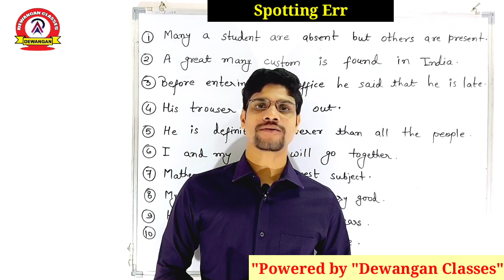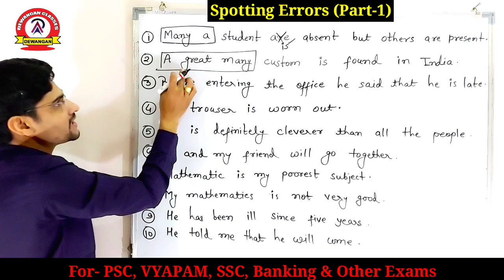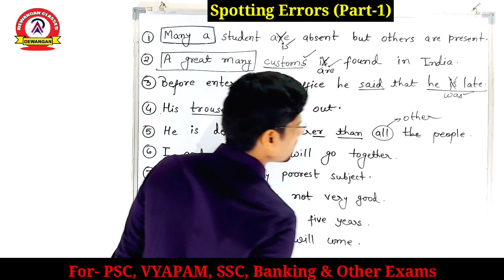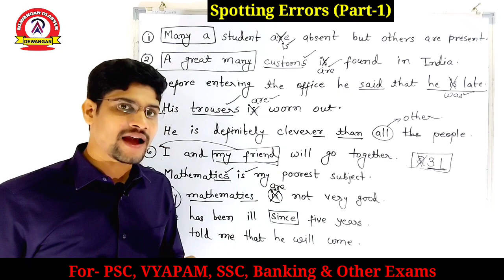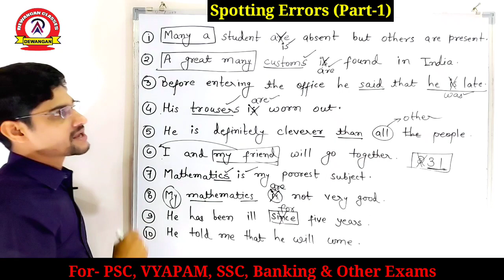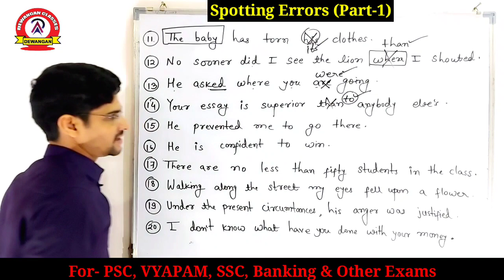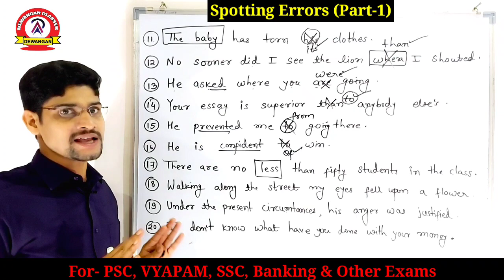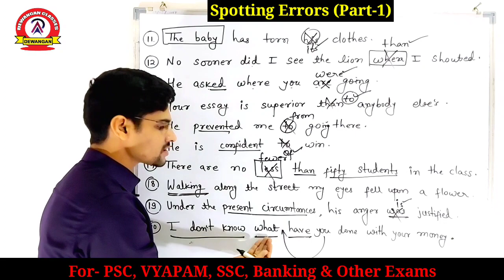Spotting Errors (Part 1)|| By Ashish Dewangan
इस वीडियो का एक ही purpose है कि आप English के Rules जान जाएं और उसे apply कैसे करना है वो भी जान जाए।

अब इंग्लिश से डर नही।

Video अच्छा लगे तो लाइक जरूर करें।

You Can Watch another Videos in below links

                    (FOREST KING)
  ACF/RANGER
 Previous Year Math's Question and Some Important Questions.
बहुत ही महत्वपूर्ण प्रश्न है और बिल्कुल आने वाला प्रश्न